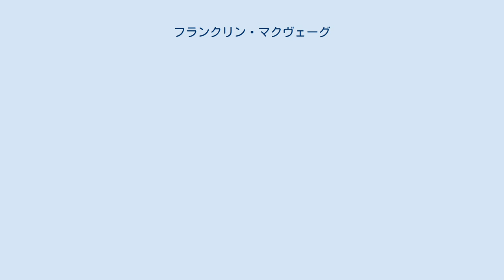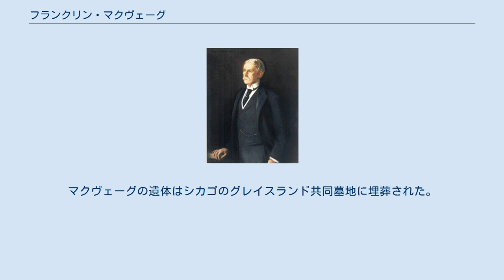フランクリン・マクヴェーグ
フランクリン・マクヴェーグ フランクリン・マクヴェーグ（Franklin MacVeagh, 1837年11月22日 - 1934年7月6日）は、アメリカ合衆国の弁護士、実業家、政治家。
1909年から1913年まで、ウィリアム・タフト大統領の下で財務長官を務めた。
アメリカ合衆国司法長官を務めたウェイン・マクヴェーグの弟でもある。
 1837年11月22日、マクヴェーグはペンシルベニア州チェスター郡の農場において、メジャー・マクヴェーグとマーガレット・マクヴェーグの第3子として誕生した。
マクヴェーグは1862年にイェール大学を卒業し、1864年にコロンビア大学から法律の学位を授与された。
 マクヴェーグはコロンビア大学を卒業後、ニューヨーク市で1866年まで弁護士として働き、その後イリノイ州シカゴへ転居した。
マクヴェーグはそこで食料雑貨類の卸売業を設立した。
1874年には、当時のシカゴで最も影響力のある市民団体であったシカゴ市民協会の理事長に就任した。
 1880年、マクヴェーグはシカゴ商業国立銀行の総裁に就任した。
マクヴェーグは1909年まで29年間にわたってシカゴ商業国立銀行の総裁を務めたが、それまで銀行経営の経験がほとんど無かったため、合衆国が抱える金融問題に無頓着であった。
 また1894年にはアメリカ合衆国上院議員の民主党候補の1人としてその名が挙げられたが、イリノイ州議会での選挙で敗れた。
そしてその2年後の1896年、マクヴェーグは所属政党を共和党に鞍替えした。
 1909年、マクヴェーグはウィリアム・タフト大統領から財務長官に指名され、1913年までその座に就いた。
マクヴェーグは財務長官として、合衆国の緊急課題であった通貨改革にあまり深く立ち入らず、1907年のアルドリッチ・ブリーランド法可決により設立されたアメリカ通貨委員会に改革を一任していた。
しかしながらその一方で、年次報告においては「大量の現金を財務省の金庫に死蔵させ、一般の金融機関が手を出せないでいる現状は、あまりにも不合理である」と問題を取り上げ、改革の緊急性を強調していた。
 マクヴェーグは財務省の効率性を向上させることに焦点を絞り、不必要と判断した450の役職を廃止した。
また、関税や国税の支払いに支払保証小切手を使用することを許可したり、自動計量装置の導入により関税局を復活させるなどの改革を行った。
 そして1913年、マクヴェーグはウィリアム・タフトの大統領任期満了に伴って、財務長官を離任した。
 1934年7月6日、マクヴェーグはシカゴで死去した。
マクヴェーグの遺体はシカゴのグレイスランド共同墓地に埋葬された。